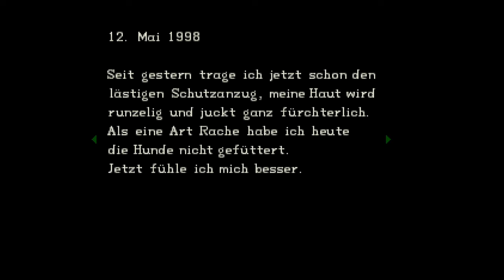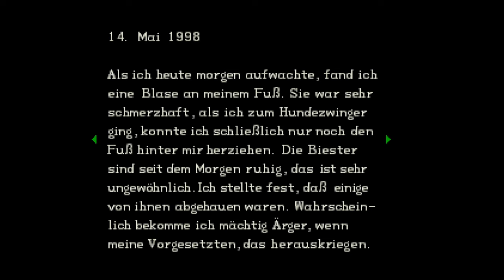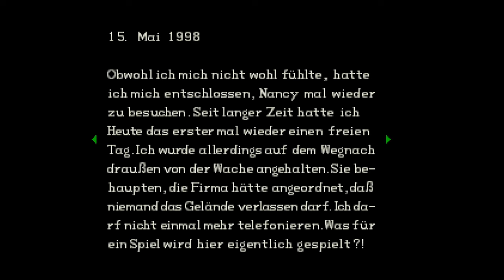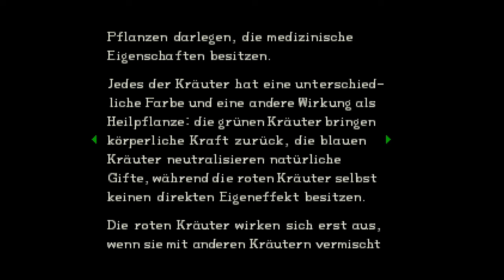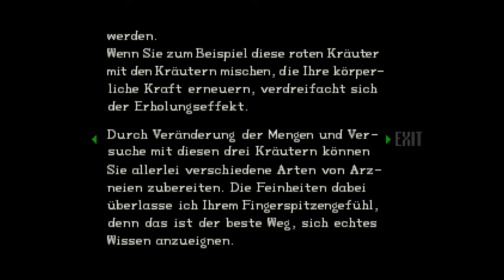Sie sind Tod! - Resident Evil (1996) #11